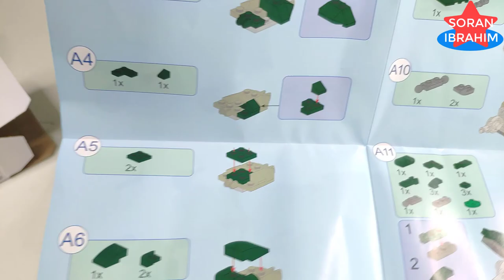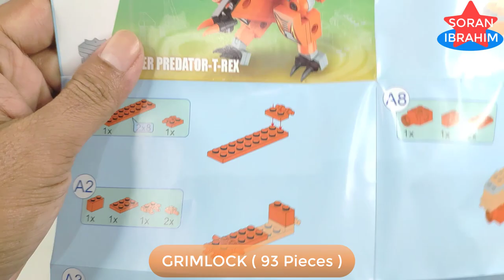Speed Build Dinobots Combiner ⚡️ Grimlock & Skulk, Unboxing and Assembly Lego Qman 6in1 Sura Mecha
Hi~ everyone
Welcome to my Soran Ibrahim channel about :
Speed Build Qman Block Sura Mecha 6in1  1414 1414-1, 1414-2, 1414-3, 1414-4, 1414-5, 1414-6
Speed Build (not) Dinobots Combiner ⚡️ Grimlock & Skulk, Unboxing and Assembly Lego Qman Sura Mecha 6in1 Bricks Lego ASMR Step by Step Transformers Robot in disguise Power of the Prime rise of the beast devastation combiner wars Volcanicus vs Predaking new Upgrade kit in earth wars cyberverse Rise of The Beasts.

Volcanicus is the fearsome combination of the Dinobots that was 65 million years in the making, and is now ready to deliver the Decepticons a world of pain. Considering the Dinobots' reputations as brainless brutes, Volcanicus is similarly a mindless beast as a result, but given how it hasn't stopped the Dinobots before, it's not much of a problem.
He comprises:
Grimlock (torso) Tyrannosaurus
Slug (left arm) Triceratops
Swoop (right arm) Pterosaur Pteranodon
Snarl (left leg) Stegosaurus
Sludge (right leg)  Apatosaurus  Brontosaurus
Skulk the Parasaurolophus
Slam the Ankylosaurus
Slash the Velociraptor
The Dinobots attacked Megatron and his team in Primal Swamp, believing the Decepticon leader to be behind the recent apocalyptic threat. When all five were forced to the ground, the Dinobots formed Volcanicus to turn the tide of the battle. The Swamp He tussled with the others for a while, being pretty much untouchable, until he was knocked off guard by a surprise attack from the arriving Predaking. Volcanicus He quickly recovered from this and began chasing Predaking, who himself was chasing the others. They both finally stopped their assault as they witnessed Megatron enter a mysterious dome. Without Warning As they waited for Megatron to re-emerge, he started another fight with Predaking, but was knocked to the ground and got stuck in an energon pool. Unable to get back up, Volcanicus split back into the Dinobots to free himself. Primal A later attack on the Dinobots by Overlord and the Unicron-possessed Rodimus Cron led to the death of Sludge, consequently resulting in the loss of the ability to form Volcanicus.
Some Autobots wonder why Grimlock (aka Clobber) is even on their side. His disposition is much more suited to the Decepticons. These things, coupled with his dislike of Optimus Prime, have led to a defection or two on Grimlock's part. He'd have no problem offing the Autobot leader if he thought he could get away with it, though.   What the Autobots don't realize is that the only thing he hates more than weakness is those who abuse their strength, meaning when push comes to shove, Grimlock will always fall in on the right side of the fence. And despite their disagreements, Grimlock holds a respect for Prime's strength and leadership. His real feud within the Autobot ranks is with Prowl; Grimlock's chaotic behavior drives Prowl up the wall, and Prowl's uptight personality gives Grimlock much grief.   Grimlock is the leader of the Dinobots, a small but powerful strike squad. Grimlock himself is extremely strong and durable, and is one of the few Transformers who can not only stand toe-to-toe with Optimus Prime and Megatron, but actually give them a run for their money.